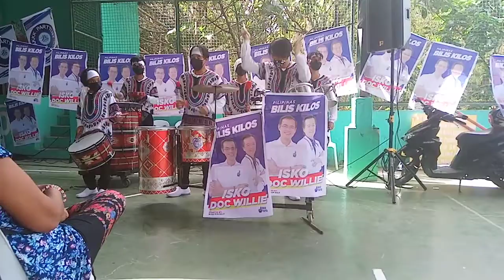Tribu Markado Drumbeaters @ FVR Basketball Court | Video Caravan Event of Isko Moreno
We are the ''TRIBU MARKADO DRUMBEATERS'' of GMA,Cavite and we are offering a talent services and entertainment like:

✅ OPENING BRANCH
✅ ATI ATIHAN
✅ MOTORCADE
✅ CARAVAN
✅ OR ANY OTHER EVENTS‼️

FOR MORE DETAILS AND INQUIRIES
PLEASE MESSAGE :
KingAries Malicdem Hermosura /Band Leader